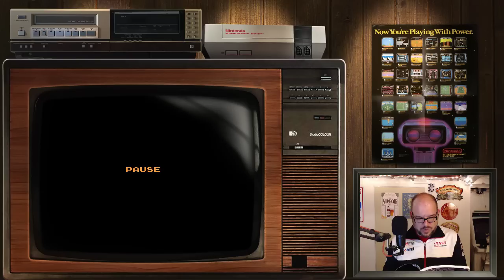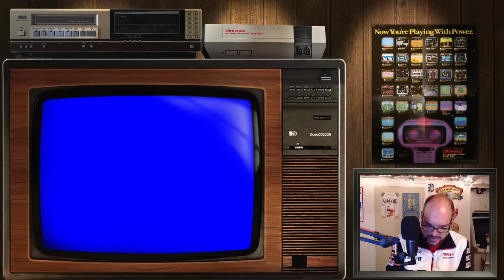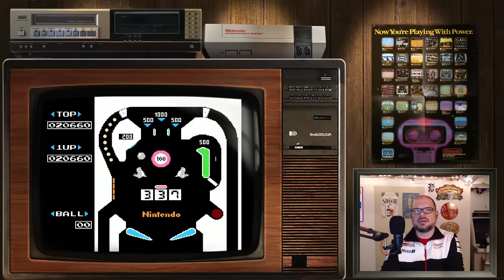CGQ Live Ep. 30 - NES Black Box Bonanza!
This time on CGQ Live, let's check out some of the black box releases on the NES.  Full disclosure; I got this idea from a recent Bithead1000 episode.  The four games in the thumbnail are Clu Clu Land, Ice Climber, Balloon Fight, and Mario Bros., but I'd like to check out some others, as well.  I'm not going to play Super Mario Bros. because we already did that game on an episode of Flashback, but some Donkey Kong, Donkey Kong Jr., or Donkey Kong III would be cool.  Maybe some Popeye?  I am also going to bring down a Zapper, so we can also play some Duck Hunt, Gumshoe, and Wild Gunman.  Anyway, if you have a favorite Black Box game that you want us to check out, just let me know!